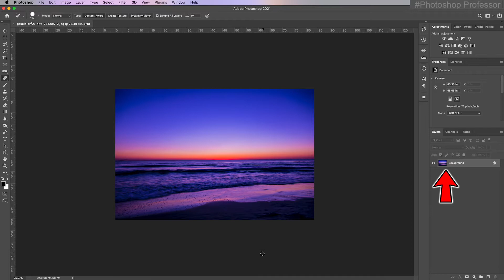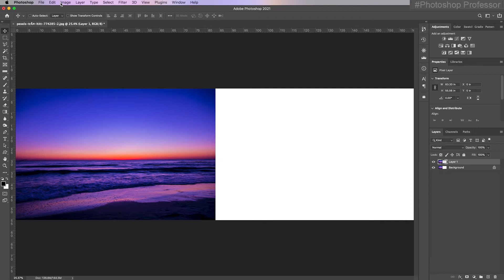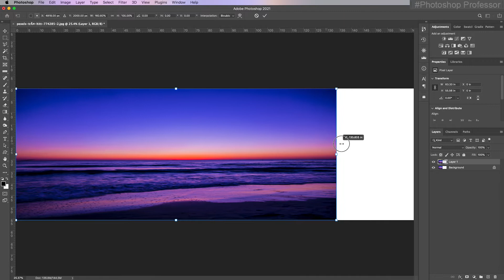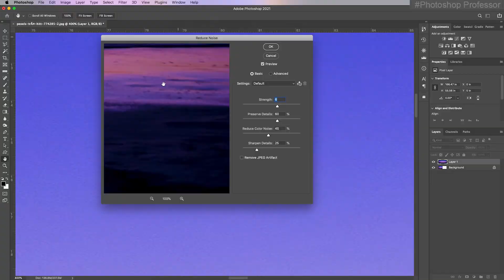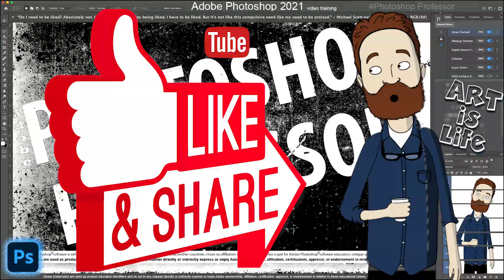Intro Course-Photoshop 2021: How to Extend the Canvas Size and Make a Fake PANO (Session 1 vid 9)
►Learn Adobe Photoshop 2021 with this awesome FREE Photoshop course for beginners, that is broken down into bite size videos organized by topic. The lessons cover essential to intermediate Photoshop tools and techniques that photographers, designers and artists use daily.

►Learn Adobe Photoshop 2021 with this awesome FREE course that is broken down into bite size videos organized by session. Go from beginner to pro with these Photoshop video tutorials. The lessons cover essential to intermediate Photoshop tools and techniques that photographers, designers and artists use daily. You'll start at the very beginning and work through to intermediate and advanced techniques the pros are using today. If you're a photographer, designer, or artist, this course will give you the core skills you need to become the creator you want to be.

►This Photoshop 2021 tutorial is part of a chronological, Session series of videos that are part of a beginning, college/professional level, Photoshop Course or Photographers, Artists and Designers. You can watch them out of order based on the topics that interest you but if you watch them in order, they will build and refer to each other in a way that will help you learn Photoshop, filling in the gaps of what you already know with some things that you didn’t.

This video is the ninth how-to video (of the 16-20 total videos) for Session 1 (just under 2 hours total of videos for session 1).

►SHARE YOUR WORK WITH ME:
If you are out there in the wild west of the internet, I encourage you to share your new work, what you learned, how you applied the new techniques to your own images, in either of 3 ways (pick your favorite or use all three):
1) Load your images into an Adobe Spark page
Then post your Adobe Spark URL in the YouTube comment section
Google “PhotoshopProfessor_AdobeSpark” to find my how-to video on that – or look through my channel)
2) Post before and afters on Instagram with the hashtag
Google “PhotoshopProfessor_HowtoInstagram” to find my how-to video on that – or look through my channel)
3) Post before and afters in our community Flickr group (you could also then repost that link in the YouTube comment section also).
Google “PhotoshopProfessor_HowtoFlickr” to find my how-to video on that – or look through my channel)
The ULearn Photoshop Flickr group is a community space where like-minded Photoshop artists, photographers and designers can share their Photoshop creations with each other. We have the capacity to learn, teach and inspire each other just by sharing what we make with each other while offering positive support, insight, and encouragement. Please join and share your creations.

“Don’t let perfect be the enemy of good”

Sincerely,
Your Photoshop Professor

►CREDITS
● Some stock Images provided by pexels.com or pixabay.com
● Photoshop video tutorials by me, the Photoshop Professor